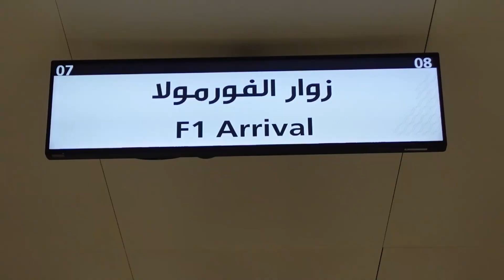Going to Bahrain vlog | مدونة فيديو البحرين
I'm finally kicking off another world tour and listened to my friends to start a YouTube channel in order to document everything while chasing my dreams!

I made my way to Bahrain in this from London in anticipation of the Formula One Grand Prix in Sakhir, Bahrain. I poorly vlogged my arrival going to the south side of Bahrain where there's not much to do and according to  locals just a lot of military housing. I'll be visiting 4 countries in the GCC for now.

Timecodes
0:00 - Travel Montage
0:42 - Talking Intro
1:56 - Actual Mini Vlog
4:06 - Outro